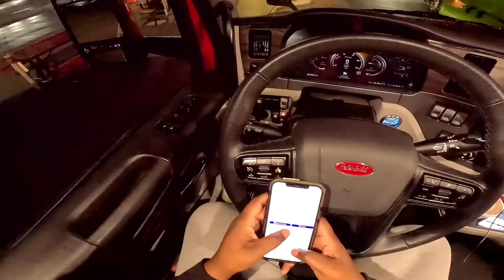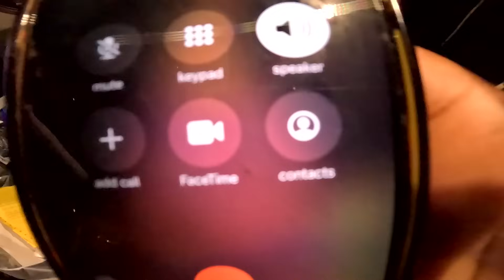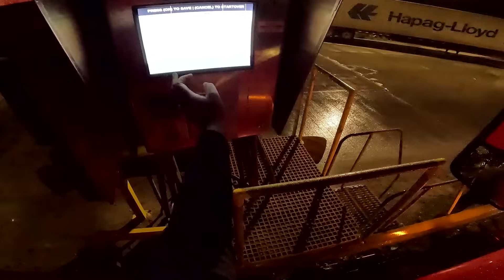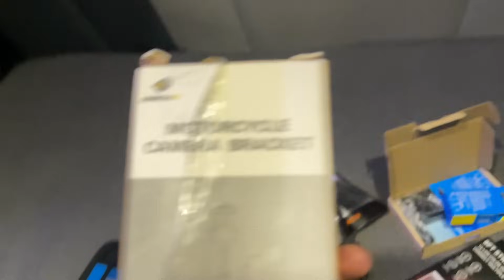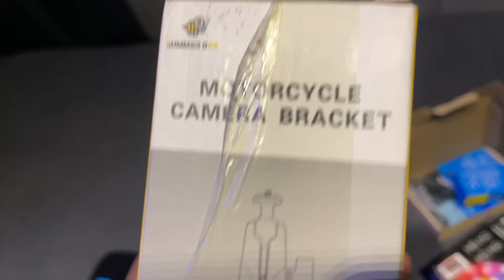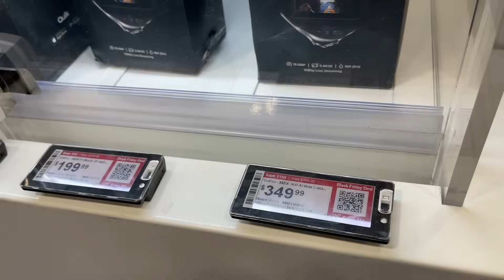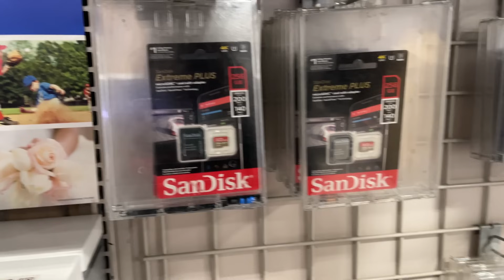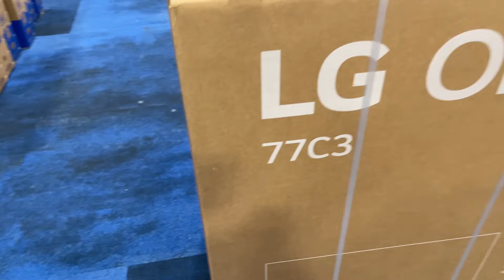Back OTR Trucking With Prime Inc " Load From NC To KY"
Thinking about joining Prime? to fill out a application.
Be sure to use MCRJAS as driver code when asked “Who referred you”. 💚